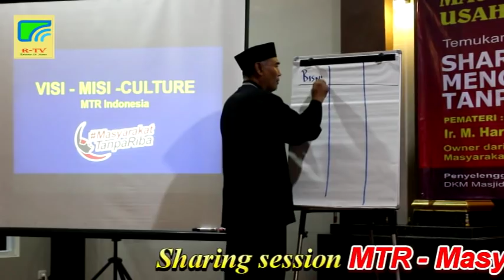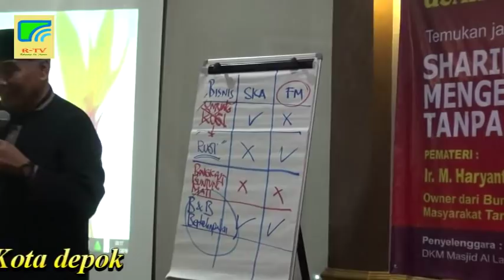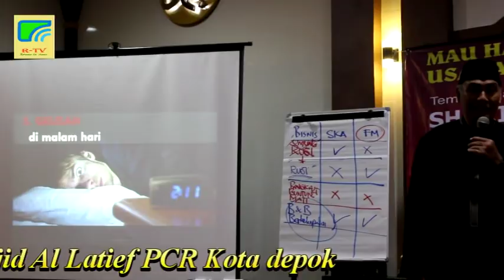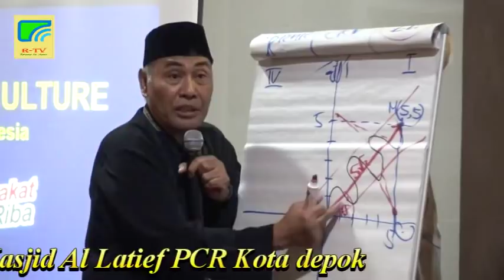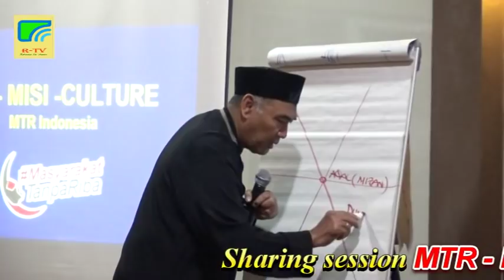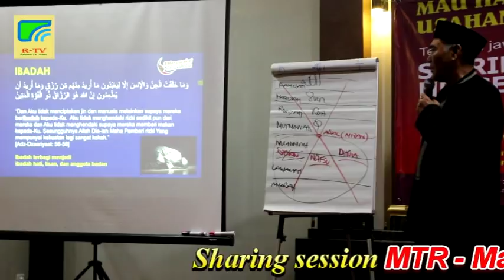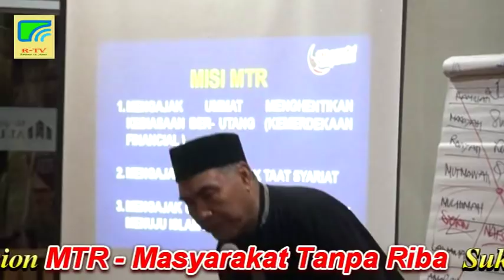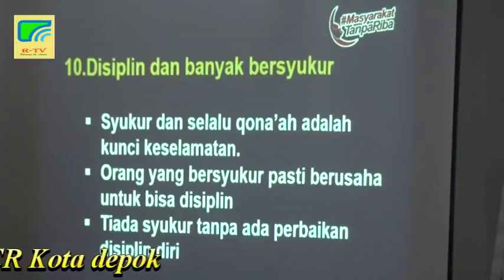BAGAIMANA AGAR HARTA DAN USAHA BERKAH ? - IR. M. HARYANTO SURYO PANGURIPAN, M.PD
Solusi Harta Berkah Dunia Akhirat
MTR - Masyarakat Tanpa Riba Korda Depok
Di Masjid Al Latief Sabtu 19 Oktober 2019
Bersama :
Ir. M. Hariyanto Suryo Panguripan, M.Pd

Semoga bermanfaat.